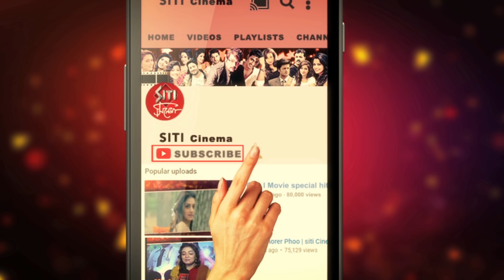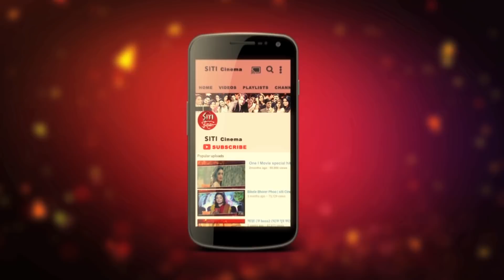প্রিয়ঙ্কার সামার স্পেশাল ফোটোশুট | Priyanka sarkar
টলিউড সুন্দরী প্রিয়াঙ্কা সদ‍্য শেষ করলেন জিৎ এর সুলতান দ‍্য সেভিয়ারের শুটিং।বীরসার ক্রিসক্রসের অন‍্যতম নায়িকার এই সামার স্পেশাল ফোটোশুটের ভিডিও দেখুন Siti Cinemaয়।